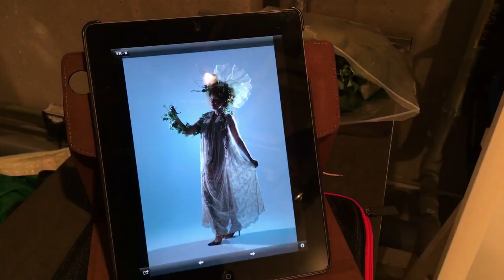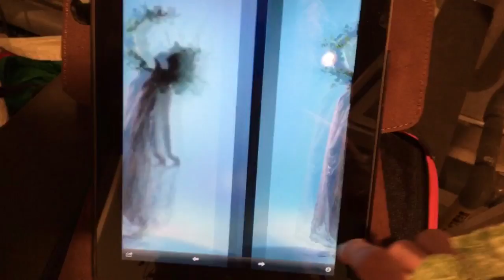Adeyto @ Work: photoshoot by TAKAAKI HENMI & ERIKO MATSUMATO Fashion Editorial Tokyo JAPAN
Everyone is wondering if I’m also working sometimes🤔 or only traveling, so I thought I’ll take you on a tour with me @ work, we shot this fashion editorial last Sunday on December 9, 2017. Featuring the famous Japanese photographer who portrayed all the musicians stars of Japan and abroad Mr. Takaaki Henmi and Eriko Matsumato the ingenious make-up artist! Stunning artworks were created and we had so much fun!!